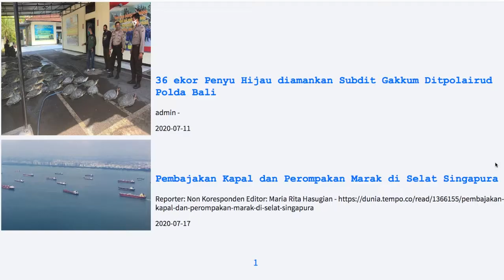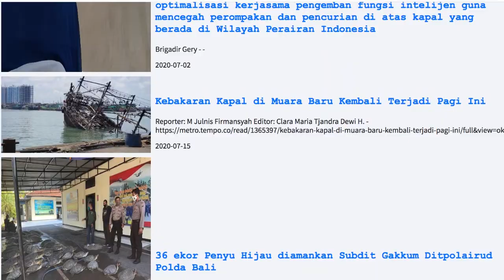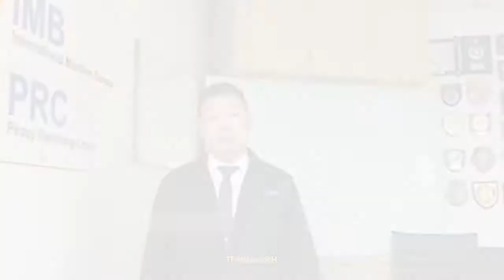SEMINAR PROPER NDH 027 XLV Ponadi Polri Perairan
RANCANGAN PROYEK PERUBAHAN

Optimalisasi Kerjasama
Pengemban Fungsi Intelijen
Guna Mencegah Perompakan
dan Pencurian Diatas Kapal
yang Berada di Wilayah Perairan Indonesia

Disusun Oleh

Nama     : Ponadi, S.I.K
NDH     : 027
Instansi    : Kepolisian Negara Republik Indonesia